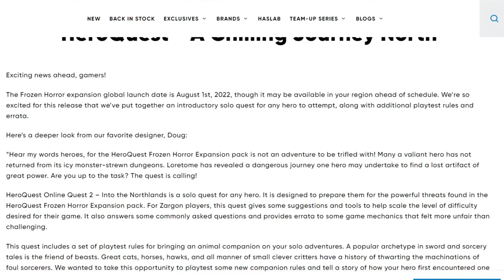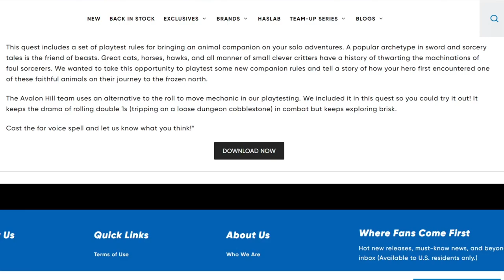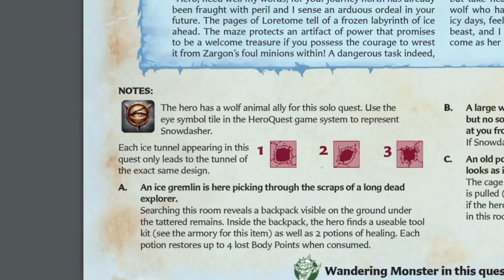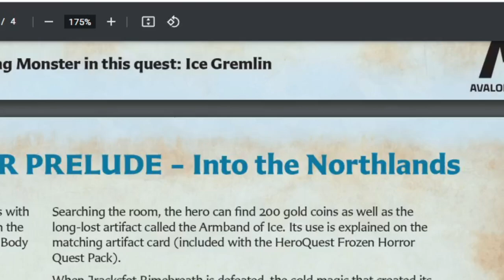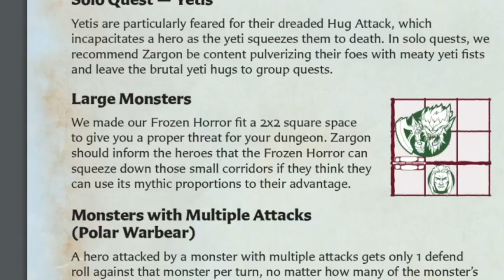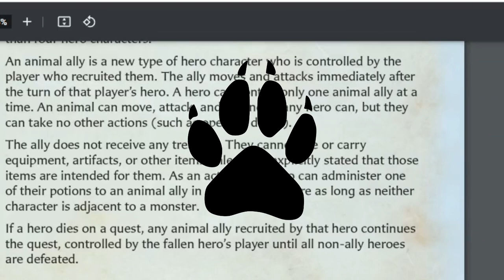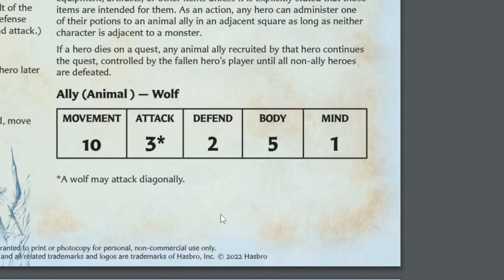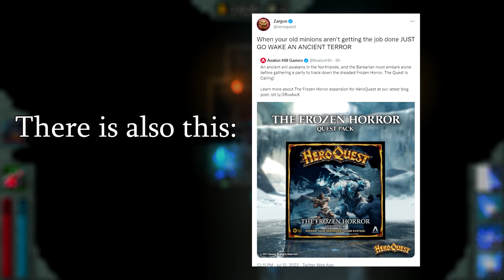This Quest Has a Wolf Companion! | Frozen Horror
How useful would an animal companion be in HeroQuest? What other secrets lie in the new solo quest?  I'll be answering these questions, and discussing my thoughts on the latest Frozen Horror news updates from Avalon Hill. HeroQuest is back in 2022 with brand new sculpts, improved furniture, and stunning artwork.

0:00 Intro
0:10 Release Date
0:43 Quest Description
2:36 Quest Map
6:16 Errata
7:58 Animal Allies
9:19 New Artifacts
11:06 Future Implications

1) Divinity Original Sin 2 OST - Main Theme